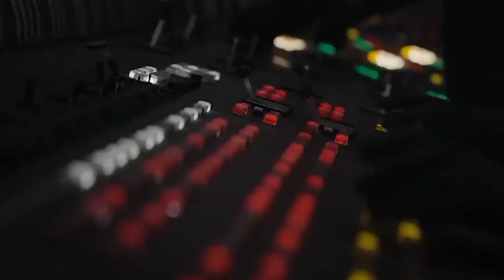Why Palpatine IGNORED Thrawn and Vader's Concerns About The Death Star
The death star was the most feared asset of the empire but despite this, the rebel alliance was able to destroy it. In both legends and canon, Palpatine reacted with both worry and anger; he clearly did not expect the rebels to be victorious. However, this was not without warning from two of his most trusted associates, Grand Admiral Thrawn and Darth Vader. So why did Thrawn and Vader believe the Death Star to be a foolish idea and why did Palpatine fail to realise they were right. Thrawn was likely the most opposed to the death star and for a different reason than Vader was. Despite not ever being told about the existence of the death star, Thrawn was able to deduce the projects existence through analysing the distribution of metals for the imperial navy. Thrawn was predominantly a military man and thought in terms of resources, logistics and tactics. He was alarmed by his realisation of the death stars existence, believing it to be an inferior replacement to a larger navy of more durable TIE fighters and Star Destroyers.For Thrawn this was nonsensical. The death star could only be in one place at one time while the rebels operated as guerrilla fighters across many worlds. In Thrawn's opinion, a war against the rebels could only be won by superior military equipment, planning and military tactics.
The death star could not defend against rebel attacks on imperial mines, factories or training facilities. For Thrawn, the death star was simply too clumsy of a weapon to guard against the rebel threat. It would simply serve as a massive target for the rebels.
Vader also believed the Death Star to be unnecessary. Like Thrawn he also believed it to be a waste of resources. However, he also despised it due to its very nature. Vader had given himself truely to the dark side, believing it to be the greatest power in the galaxy with himself one of its greatest vessels. Vader feared that the death star would make him obsolete; replacing the power of the dark side with a technological terror. Whatsmore, Vader knew that the bid to control the death star would only lead to more infighting between the various imperial moffs and grand moffs, only weakening the integrity of the empire and reducing order in the galaxy. However, Palpatine dismissed the concerns of his trusted associates and to understand why, we must take a look at his reasonings for the death stars construction. Palpatine had three main reasons to favour the death star over an improved imperial military. First, Palpatine was in many ways tired of ruling the galaxy. He despised the day to day workings of ruling and delegated most of it to the grand moffs. Instead Palpatine wished to unlock the secrets of the force and was obsessed with finding the secret to unlimited power. The power politics of the senate as well as the countless rebel skirmishes distracted Palpatine from these true goals.
The death star was meant to mitigate these distractions, subduing rebellion through fear of complete annihilation of planets. Second, the death star centralised power within the hands of a few loyal moffs. Although this may have increased infighting and reduced order within the high ranks of the Empire, this was of little concern to Palpatine.
By centralising power, Palpatine exerted even more personal control over the galaxy. An enlarged navy would have spread the empires rule over many hundreds of imperial officers, increasing the likelyhood that some of them would threaten to breakaway from the empire or worse, attempt to overthrow him. The third reason contains a little bit of my own personal speculation but I believe it has good grounding within the lore. Palpatine was well aware of his machinations and domination within the force. Essentially what he was doing was going against the current and balance of the force itself. To maintain balance, the force would always be trying to push against Palpatine's actions. The death star symbolised the end of hope in the galaxy and the the introduction of pure terror into the galaxy. This fear would have shifted the balance of the force in the galaxy further towards the dark side, strengthening Palpatine's power while diminishing the strength of the will of the force. And it was for these reasons that Palpatine was so keen to construct not just one but two death stars. If successful, he would have been truly unstoppable and would likely have reigned over the galaxy for many millennia. However, Palpatine had been blinded by power. Just as he had used the Jedis arrogance and complacency to overthrow them, Palpatine's years as undisputed Emperor blinded him to the fact that the death star could be destroyed.